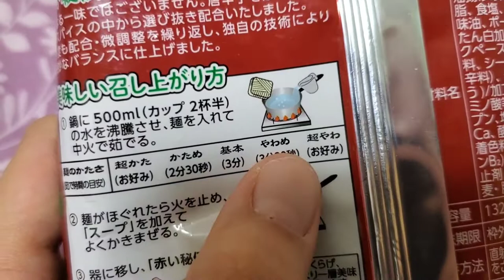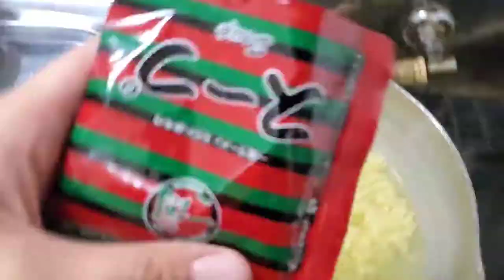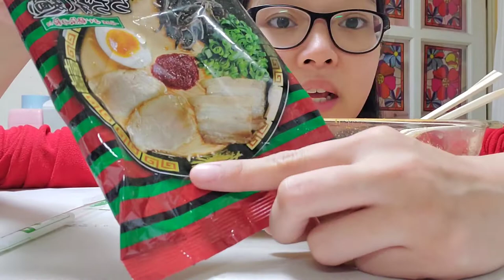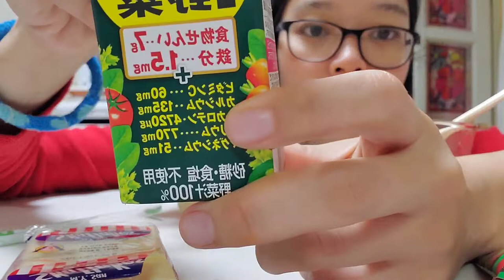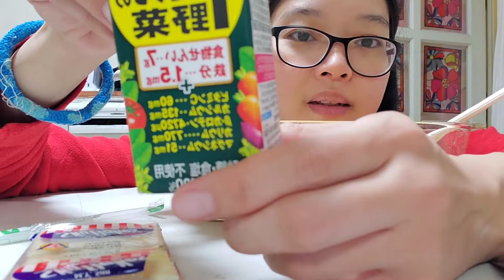ICHIRAN INSTANT RAMEN MUKBANG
Ichiran - one of the famous ramen chain restaurant in Japan - now offers instant ramen / noodles that we can enjoy at home!

It was worth a try!